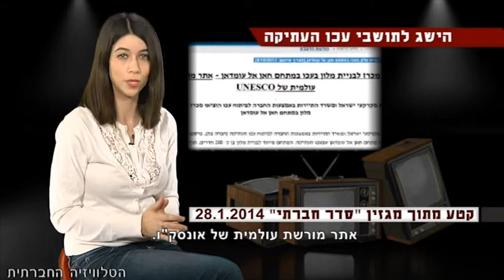הישג לתושבי עכו העתיקה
תושבי עכו העתיקה הצליחו למנוע את קיומו של מכרז לבניית מלון בן 200 חדרים במתחם החאן - אתר מורשת עולמית של אונסק"ו. במסגרת הפרויקט אמורות היו להתפנות 36 משפחות המתגוררות באזור. התושבים יצאו למאבק על הבית. לטענתם המכרז מפלה, מכיוון שלא ניתנה להם האפשרות לרכוש את הבתים שבהם הם מתגוררים כדיירים מוגנים. ביום ראשון השבוע (261/1/2014), נפתחה תיבת המכרזים ולא נמצאו בה מעטפות כלשהן. בית המשפט קבע שבזאת "הסתיים באופן סופי ומוחלט הליך המכרז, בלא תוצאות". בעמותות לצדק חלוקתי ובעמותת ג'יראן רואים בכך הישג גדול לתושבי עכו העתיקה, אך מוסיפים שזה רק צעד אחד במאבק רחב יותר.